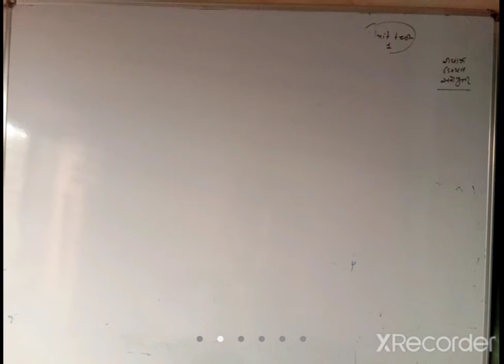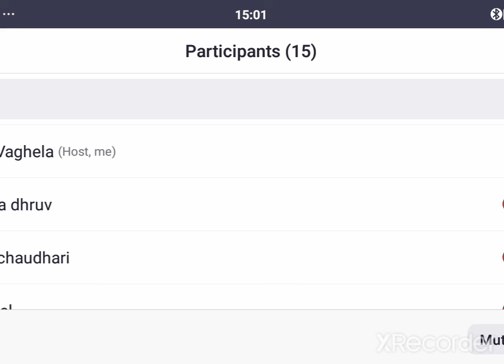PPSV 9th Physics dt 05/05/21 (1)